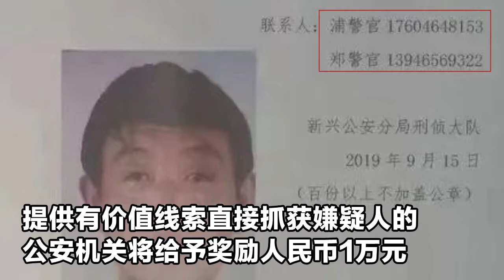黑龍江七臺河發生重大刑案！重大作案嫌疑人照片公佈 現在逃